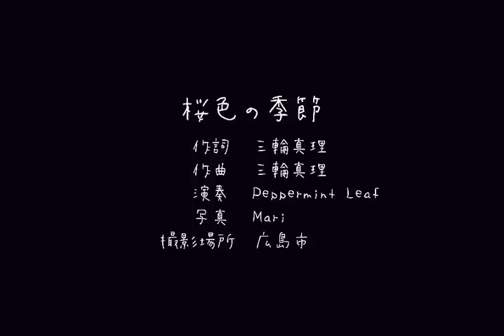桜色の季節（とき）Peppermint Leaf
"Sakura iro no Toki" is a song of the 1st album of  Peppermint Leaf.
Peppermint Leaf is a band in Hiroshima Japan. These photos were taken in Hiroshima by Mari.
Please give comments.Thank you.

オリジナルアルバム『天使の翔ぶ街』の１曲です。
桜の写真とともに（２０１２年４月１２日　広島にて撮影）。

桜色の季節（とき）（２００８年）
　作詞　三輪真理
　作曲　三輪真理
　演奏　Peppermint Leaf
　写真　Mari